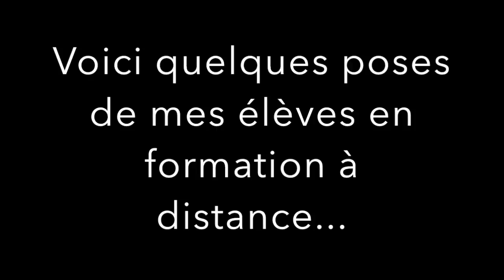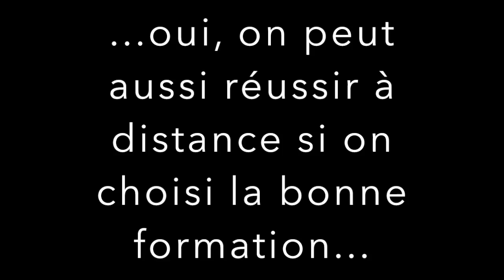APPRENDRE À SE MAQUILLER l Redessiner ses sourcils facilement Formation maquillage professionnel 3/4